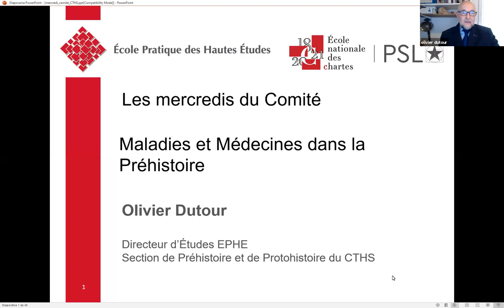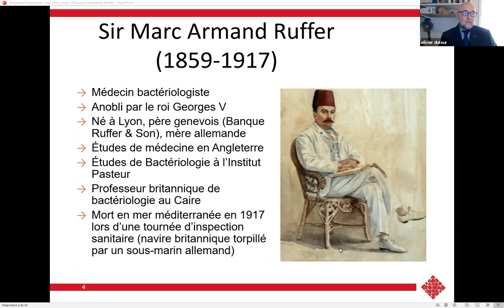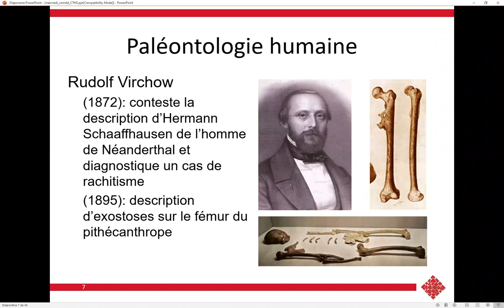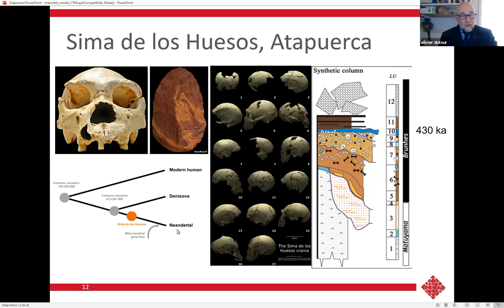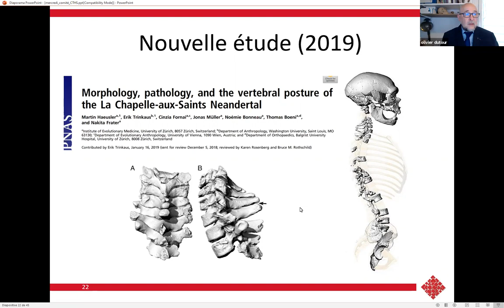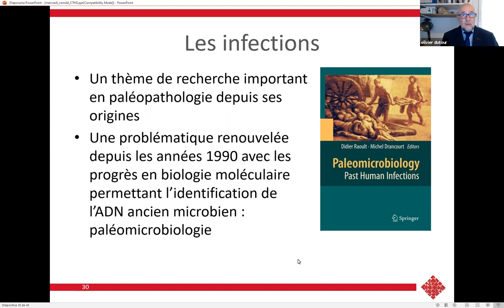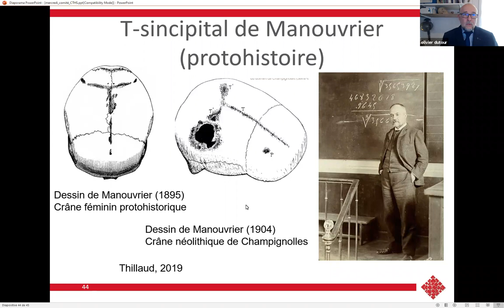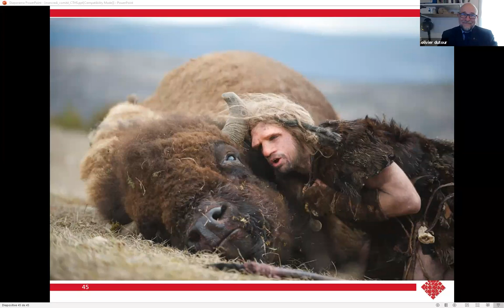"Maladies et médecines dans la Préhistoire" (Olivier Dutour)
Olivier Dutour est paléopathologiste, bioanthropologue, directeur d'études, directeur du laboratoire d'anthropologie biologique Paul Broca de l'École pratique des hautes études (EPHE), membre du laboratoire "De la Préhistoire à l'actuel" (PACEA, UMR 5199, université de Bordeaux / CNRS). Il préside la section "Préhistoire et Protohistoire" du CTHS.

Il a publié au CTHS :

● Animal symbolisé, animal exploité : du Paléolithique à la Protohistoire (dir.)
● Archéologie de la violence et de la guerre dans les sociétés pré- et protohistoriques (dir.)
● Paléopathologie de la guerre : l’exemple de la campagne de Russie
● Les relations des « cro-magnoïdes » africains et des « cro-magnons » européens : un faux problème de la paléoanthropologie ?